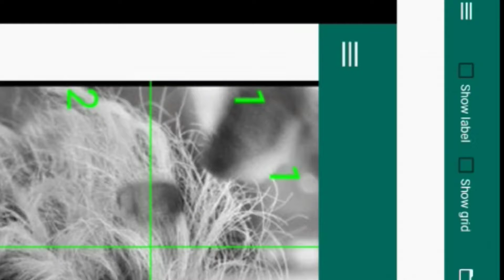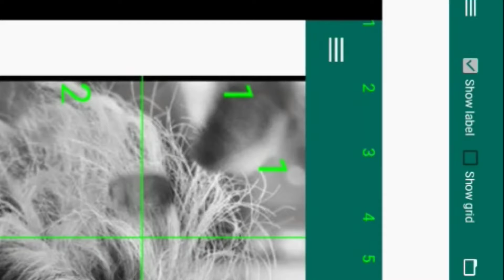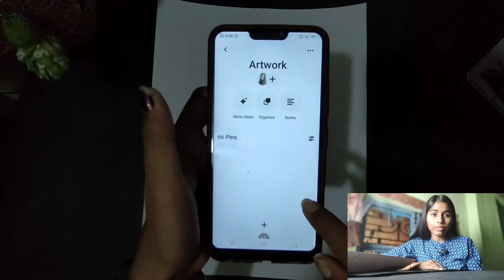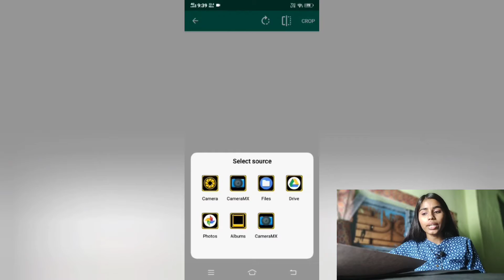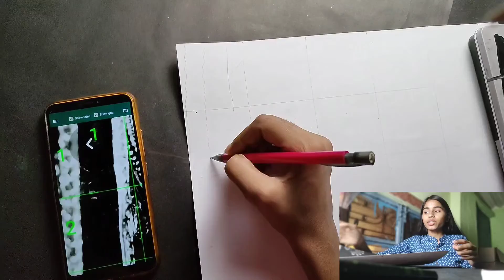How to draw Outline Perfectly GRID METHOD with Phone Tutorial for beginners ARTISTPRIYA PREETI ARTS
Materials used :-

Mechanical Pencil
Mechanical Eraser
Measuring Scale

MATERIAL'S LINK:-

Brustro Graphite Pencil :-

Brustro Graphite (10B-2H) Pencil

Paper Stump :-

Mechanical Eraser:-

Electric Eraser:-

Charcoal Stick :-

Pencil Eraser:-

How to draw Outline Perfectly
How to draw Outline using phone
How to improve in outlines
How to draw realistic portrait
How to Do detailing in sketches
How to improve in sketching